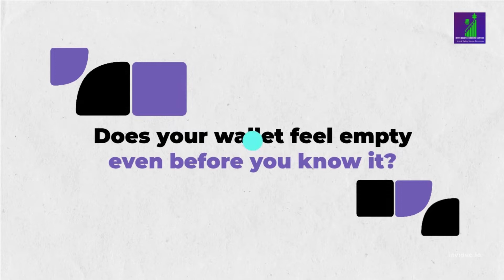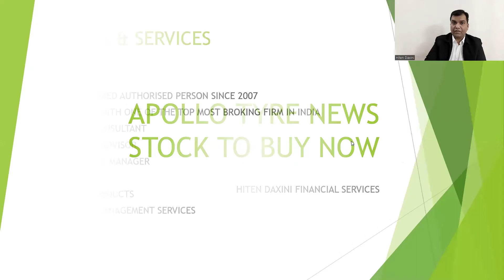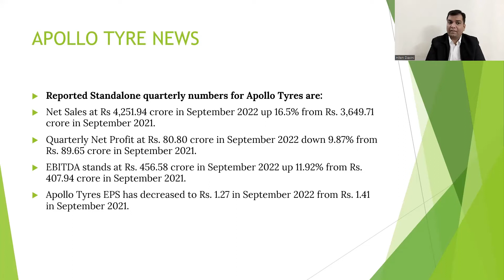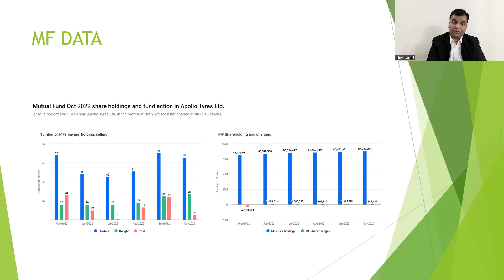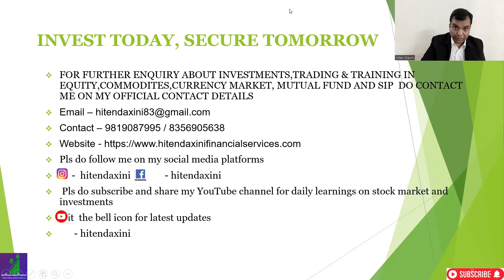APOLLO TYRE NEWS, STOCK TO BUY NOW